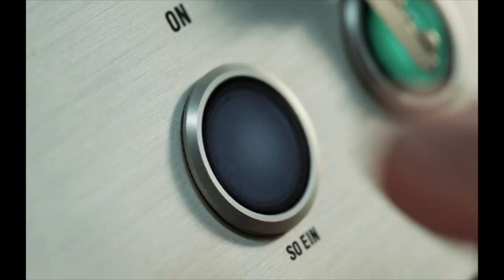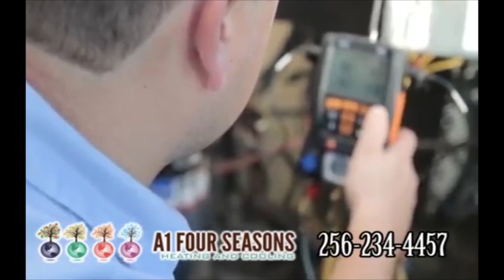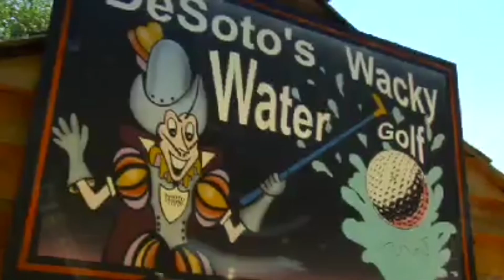LAKE LIFE 2016 - DESOTO CAVERNS